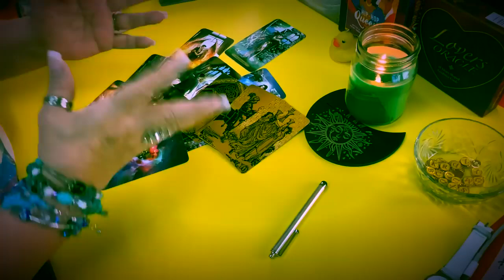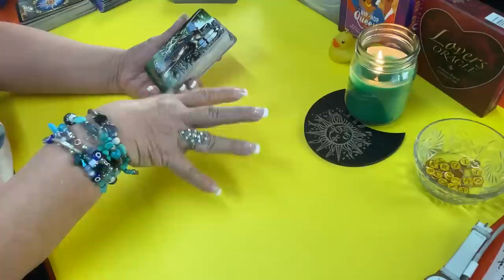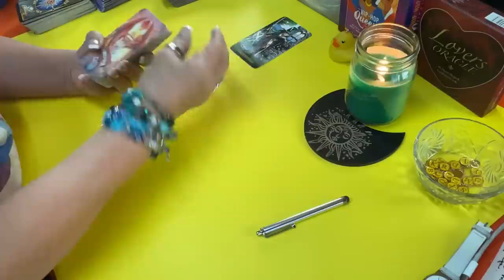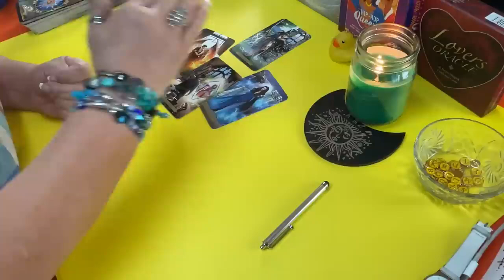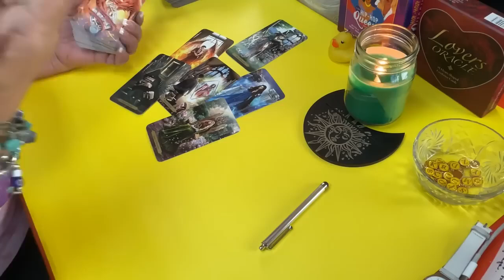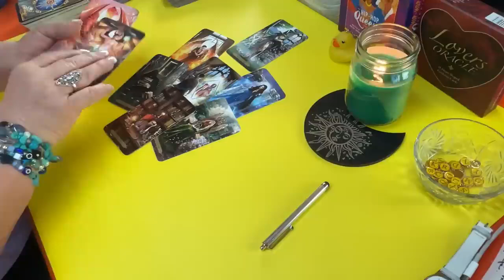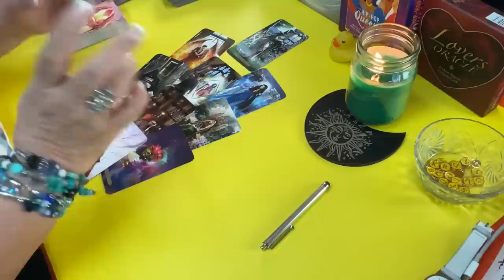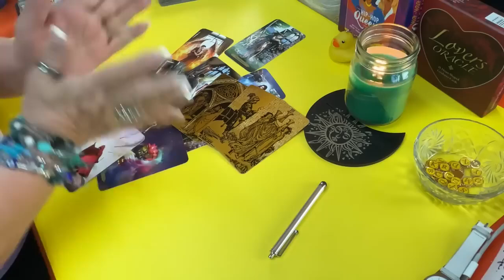PARA LOS SOLTEROS! DSIFRUTA ESTE MOMENTO! VIENE PARA TI UN AMOR SUPER INTENSO!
Esto si que no te podías esperar. Será algo sorpresivo y te encantará realmente. Ya lo verás.